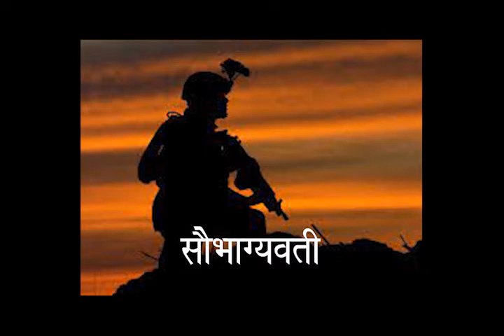कथाकथन सौभाग्यवती - सौ आशा पाटलांच्या सैनिकाच्या जीवनावरील कथेचं शारदा गायकवाडांनी केलेलं अभिवाचन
सैनिक जीवनावर आधारित कथेचं अभिवाचन